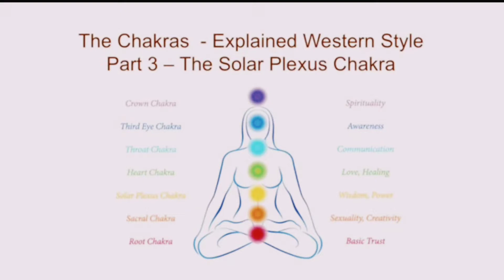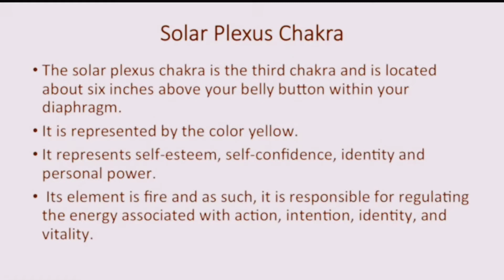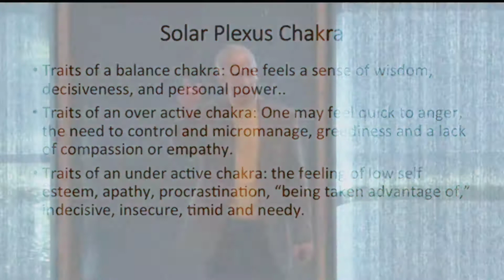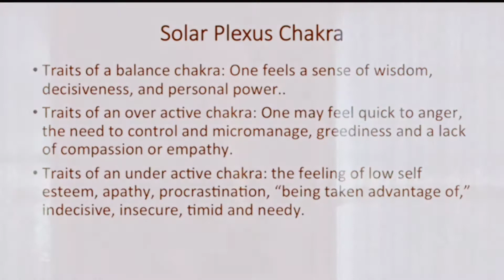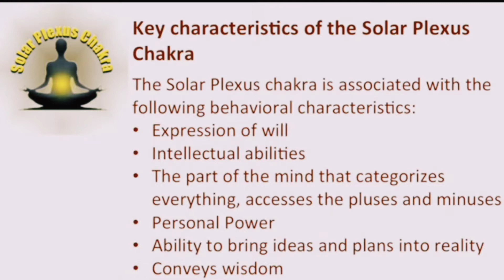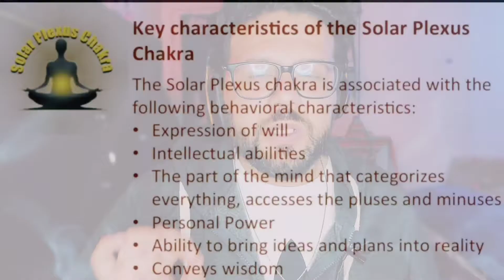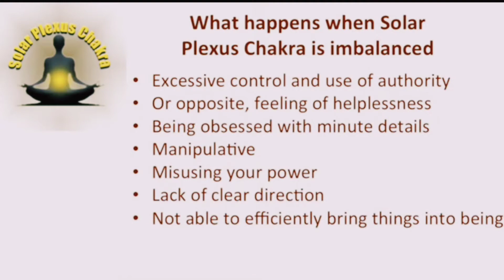The Solar Plexus Chakra Explained w/ Rev. Lee Wolak. Narration by Johnny TuKarma. part 1 of 2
The Solar Plexus Chakra Explained w/Rev. Lee Wolak. Narration by Johnny Maldonado.

In this video we discuss the Solar Plexus Chakra what it governs its characteristics & Traits one may display.
I do go a lil off topic inregards to self development and higher Consciousness .

time stamps:

Solar Plexus Chakra 1:00
Importance of Mantrad 3:00
Spirit talk 4:04
Narc talk 6:12
Chakra talk 6:46
Under Active Chakra12:06
Borderline Talk 15:40
Procrastination18:23
Fight back 19:08
Undecisive 20:33
Under estimated 21:20
My son 22:49
Chakra Characteristic 25:21
Imbalanced Chakra 26:56

Description

The Chakras: Part 3 "Solar Plexus Chakra"

Rev. Lee Wolak

Join Rev. Lee Wolak of the Agape Center for Spiritual Living

in Frisco, Texas as discusses the chakras, "Part 3, Solar

Plexus Chakra." If you found this content valuable, please support our mission by giving any amount

.com/app/giving/...

Join us for Daily Meditation at 8 am CST on zoom

• 1:30 pm CST on zoom

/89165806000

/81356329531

.com/agapespiritu...